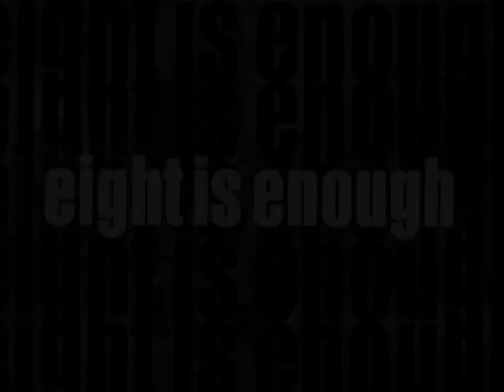Preview Clip | Eight is Enough | Warner Archive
Eight is Enough (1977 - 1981)

Based on the book by Thomas Braden, Eight is Enough ran for five seasons beginning in 1977 and chronicled the lives of newspaper columnist Tom Bradford, his wife and their eight children, and their sometimes-comic, sometimes-dramatic exploits.

Directed By William Blinn
Starring Dick Van Patten, Lani O'Grady, Connie Needham